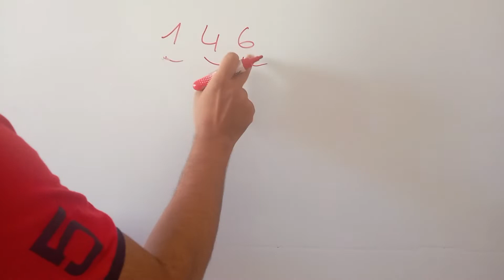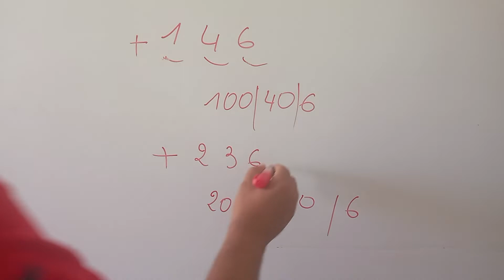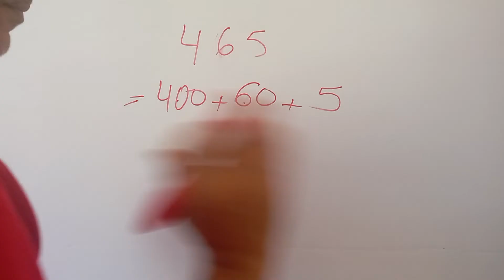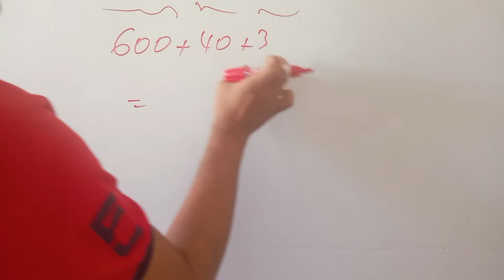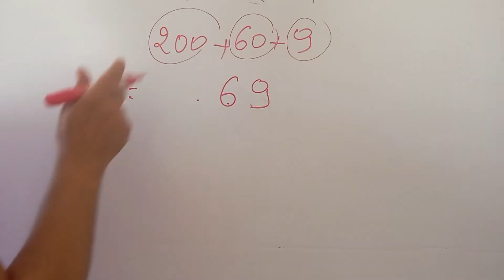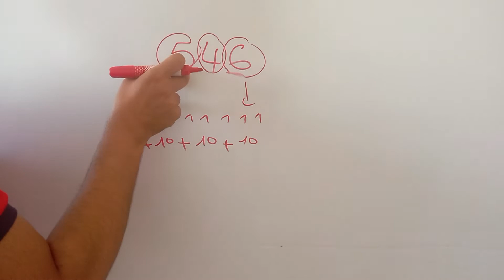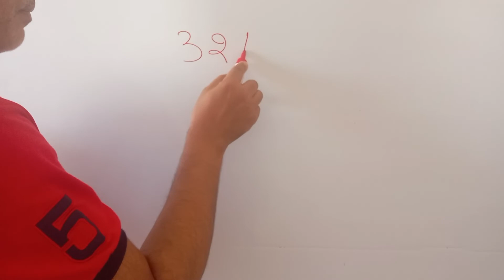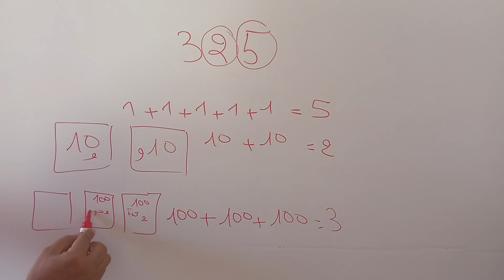كيف تفكك و تجمع عدد مكون من 3 ارقام بسهولة